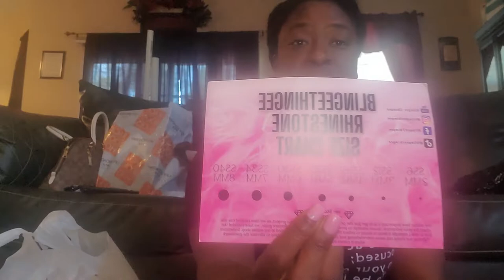Mental Health Check + Wedding Shopping Haul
Mental Health Check. How y'all feeling today?